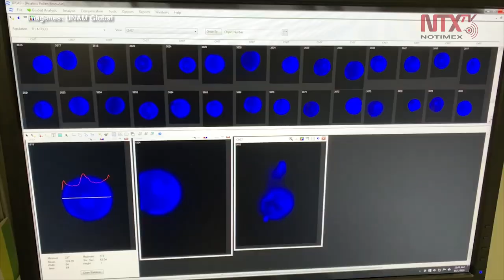UNAM apoya detección temprana de leucemia en niños de bajos recursos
Mediante la campaña “Un análisis, una esperanza”, la UNAM apoya a niños de escasos recursos para la detección temprana de leucemia, el tipo de cáncer más común entre la población infantil mexicana.